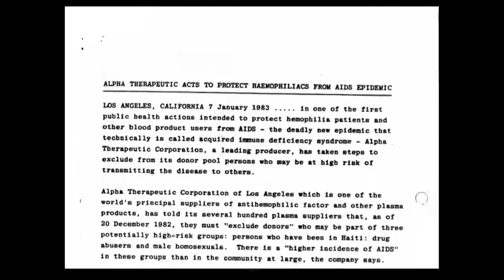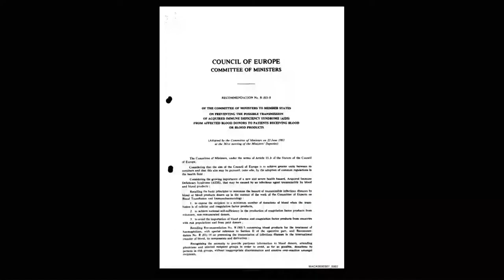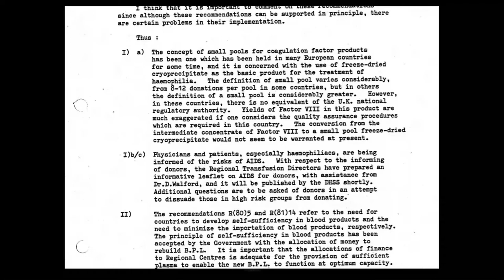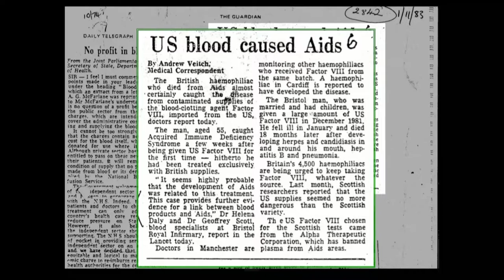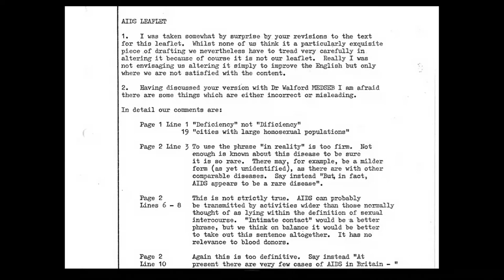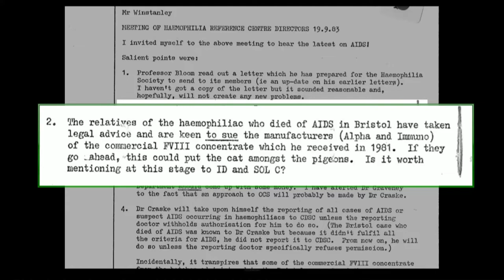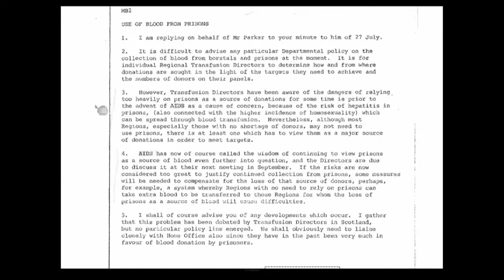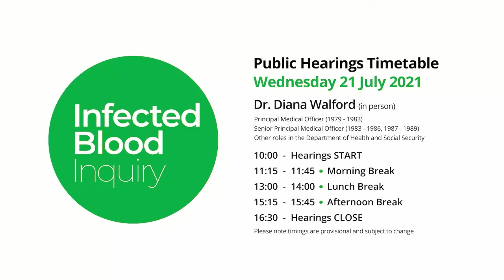21/07/2021 - Dr Diana Walford - Government witnesses (3/4)